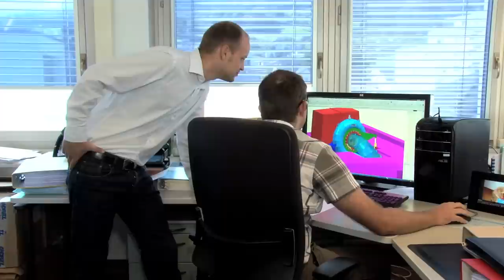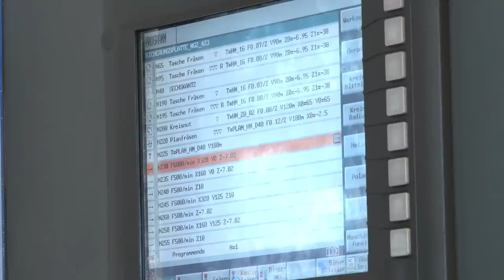1A.TV - Andritz Hydro AG, Kriens (Video)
Obernauerstrasse 4
6010 Kriens

Peltonturbinen, Francisturbinen, Kaplanturbinen, Wasserkraftwerke, Generatoren, Automation, Pumpen, Fertigungsaufträge